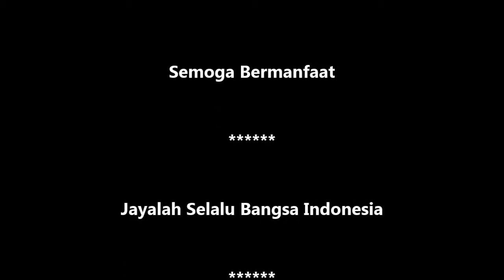GT-MP #2 Byaar !! Tarian Ini Bikin Melek Peserta Workshop Pengamatan Penyakit Hewan Karantina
Soul oleh sanggal seni Kembang Sakura Yogyakarta melengkapi pembukaan workshop Pengamatan HPHK (Hama Penyakit Hewan Karantina) dan Tindakan Karantina Hewan Tahun 2017 di hotel Grand Quality Yogyakarta. Pusat Karantina Hewan Badan Karantina Pertanian. Indonesia be the best in the world. July, 2017 GTNTV – GT Production